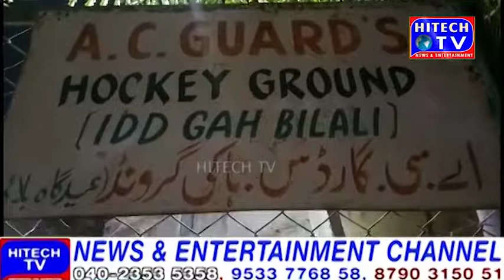Hyderabad: Jamiat Ahle Hadees organised Mohammed(SAWS) ka paigham Insaniyat ke Naam